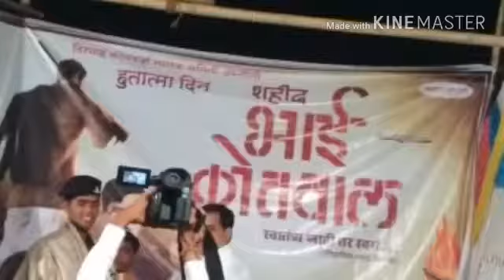Hutatma din asnoli 2 जानेवारी 2019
वीर भाई कोतवाल स्मारक समिती अस्नोली